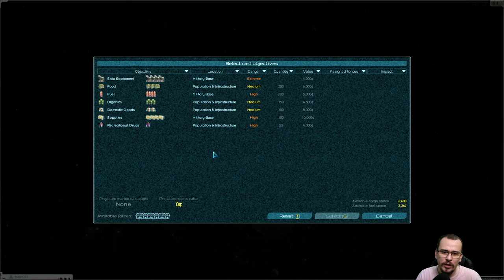O MELHOR PILOTO da frota! | Starsector #13 - Gameplay PT BR